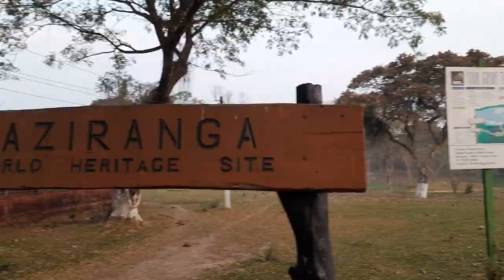JEEP SAFARI IN KAZIRANGA NATIONAL PARK |ASSAM |NORTHEAST INDIA |WILDLIFE |BEN HAKMAO